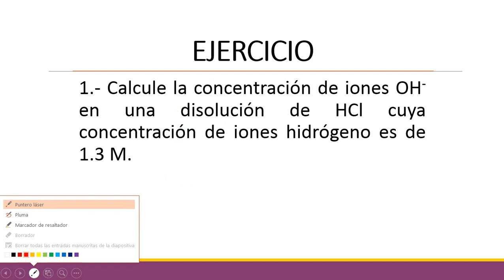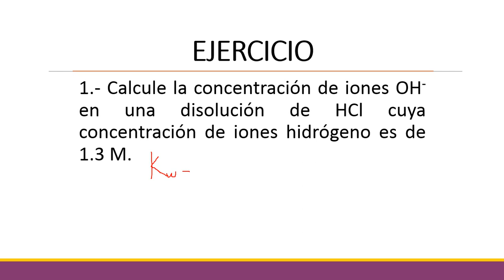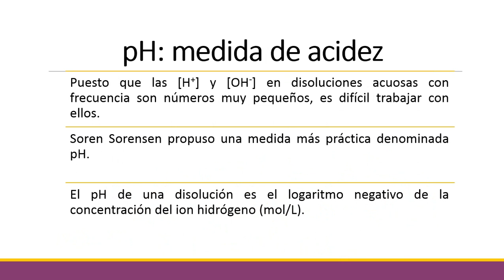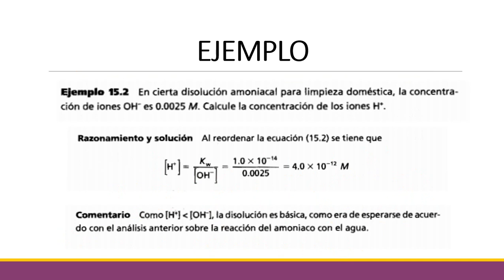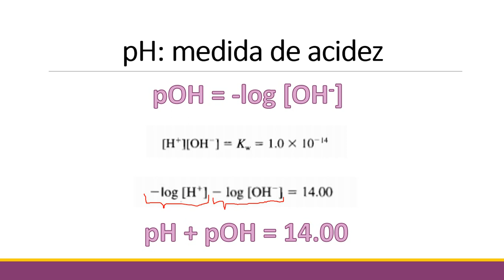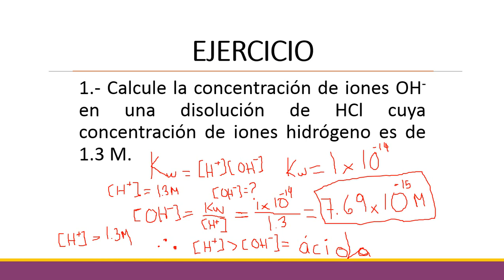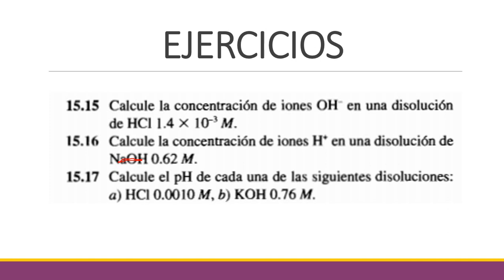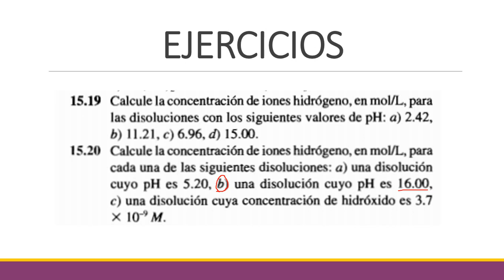ÁCIDOS Y BASES 15 09 2020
CLASE PROBLEMAS ÁCIDOS Y BASES